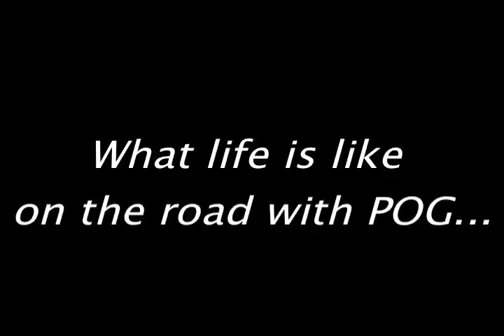Fun times on the road with Point of Grace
Point of Grace on the road